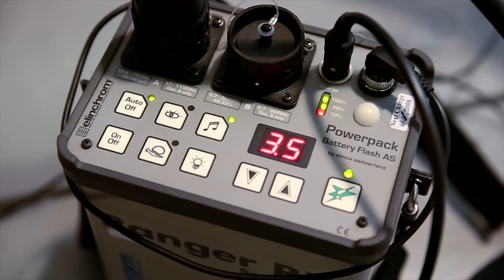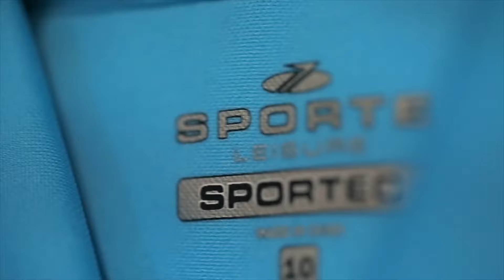Sporte Leisure Summer 2015-16 Collection: Behind the Scenes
Go behind the scenes of Sporte Leisure's Summer 2015 -16 Golf Catalogue...